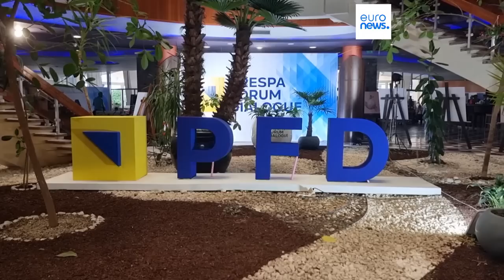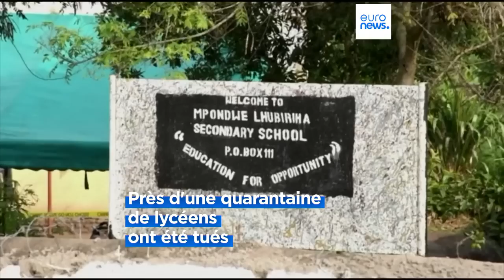L’info du jour | 18 juin - Matin